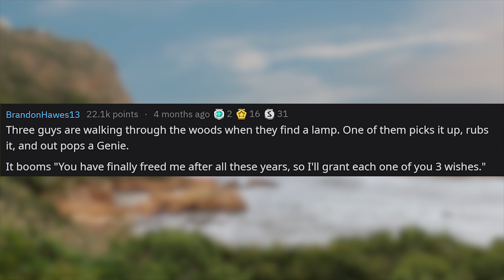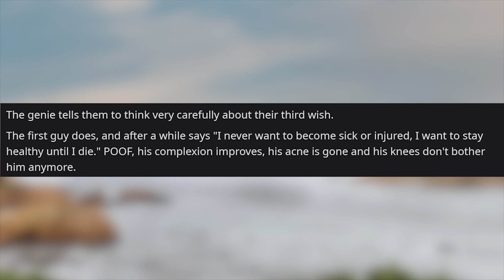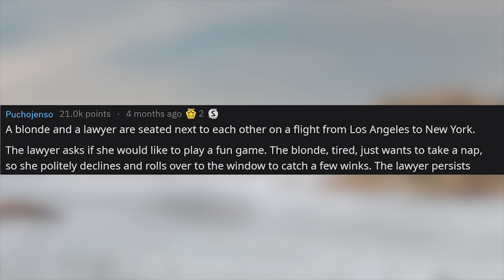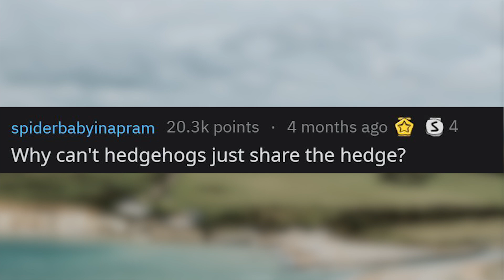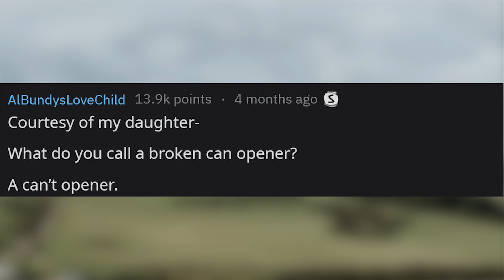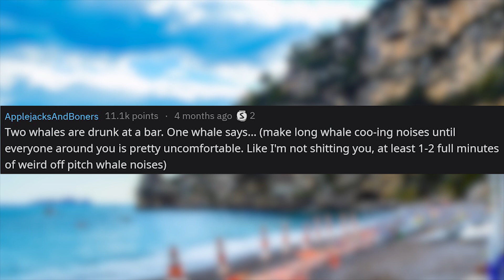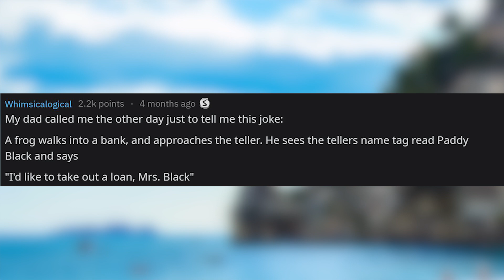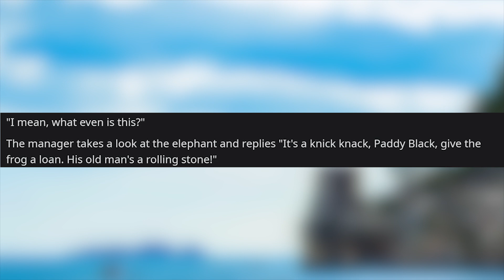A Joke that's so Stupid it's Funny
Two hunters are out in the woods when one of them collapses. He doesn't seem to be breathing and his eyes are glazed. The other guy whips out his phone and calls the emergency services. He gasps, "My friend is dead! What can I do?" The operator says "Calm down. I can help. First, let's make sure he's dead." There is a silence, then a shot is heard. Back on the phone, the guy says "OK, now what?"